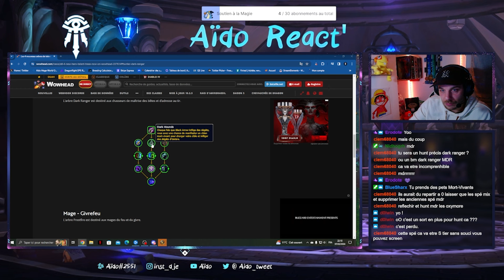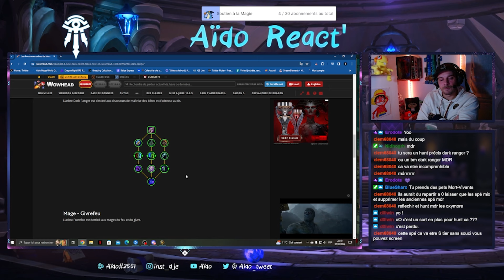TALENTS HEROIQUES - CHASSEUR DARK RANGER - THE WAR WITHIN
N'hésitez à Like & Sub la Chaîne, ça aide vraiment à sortir davantage de contenu régulier

Battle.net : Aïdo# 2551